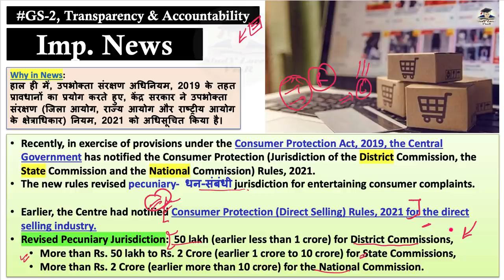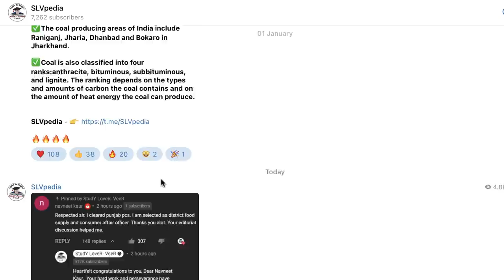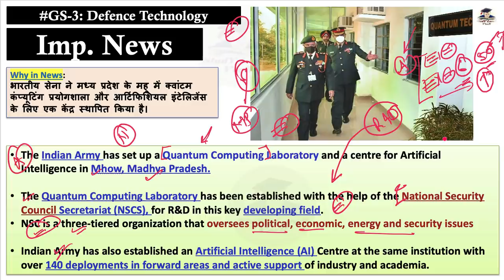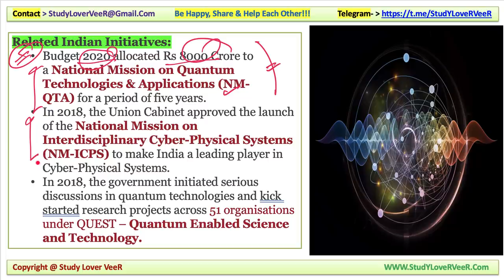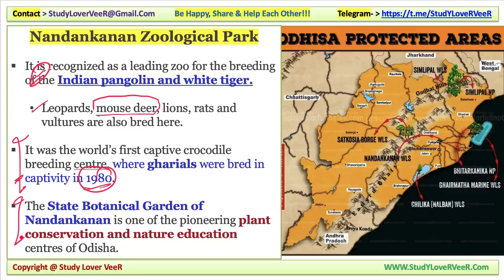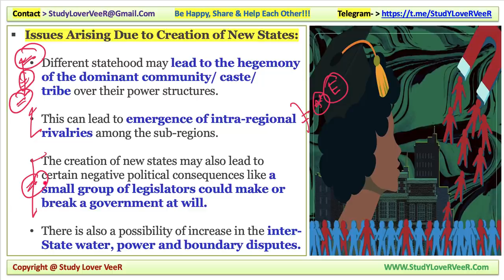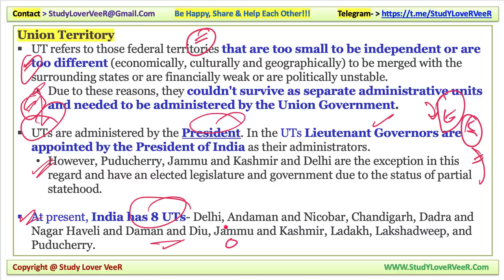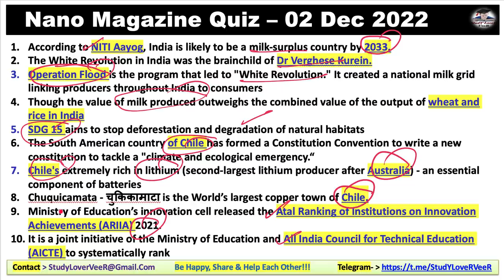Daily Current Affairs 03 January 2022, The Hindu Analysis, Indian Express, PIB News, Veer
03 January 2022: Nano Magazine Discussion in Hindi and English is a Daily Current Affairs video lecture, which is covering important articles and editorials in the required depth mainly for UPSC/IAS, CDS, NDA, EPFO, State PSC, SSC, Banking, IBPS, RRB, RBI, SSC, CLAT Exams Preparation, and General Studies for all competitive examinations. In this video lecture, Study Lover Veer channel by Veer Talyan brings you Nano Magazine Analysis. The aspirants are advised to watch the entire video lecture for a better understanding of all the topics till the end.

UPSCPrelimsFocus - NanoMagazine PIBNews, Veer Talyan, Study Lover Veer, The Hindu analysis, The Hindu

 Today Nano Magazine 03 January 2022 - Timestamps
00:00 - Motivational dose by VeeR
02:39 -  Notification
03:17 - Today Quiz Question
IMPORTANT NEWS
08:33 - Imp News 1 - Consumer Protection Act
16:02 - SLVpedia Group
18:08 - Topic Continue
19:29 - Imp News 2 - Quantum Computing Laboratory
32:46 - Imp News 3 - Pangolin - Nandankanan zoological park
39:19 - Imp News 4 - Sahitya Akadami Award
42:44 - Imp News 5 - Statehood for the UT of Puducherry
52:29 - Imp News 6 - GST compensation cess Regime
56:01 - Revision overview video
56:59 - Quiz Question & Answer
59:13 - Be Happy Share And Help Each Other